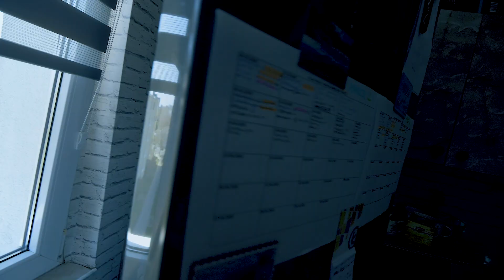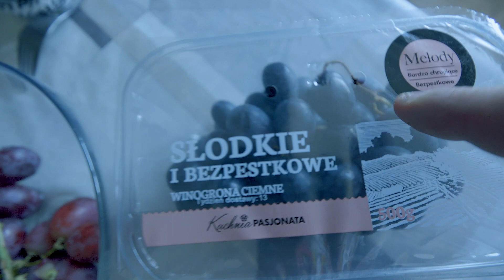NOWA ZABAWA KENDAMĄ / VLOG #1199